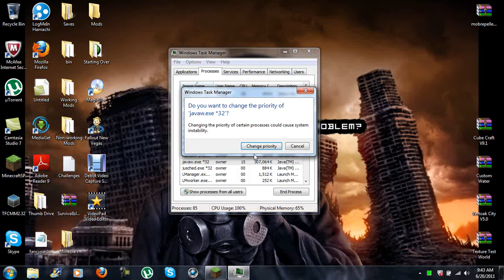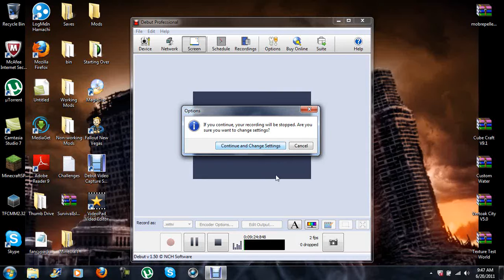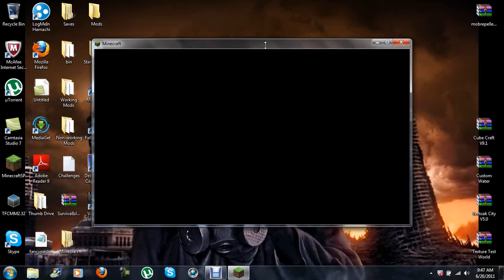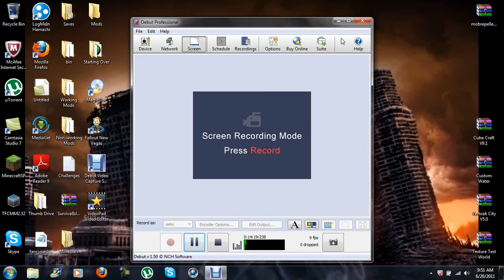Testing out my new recording software